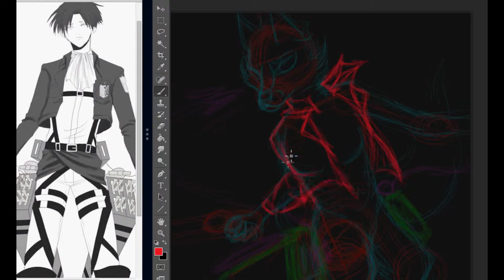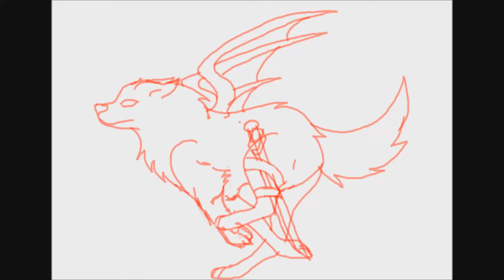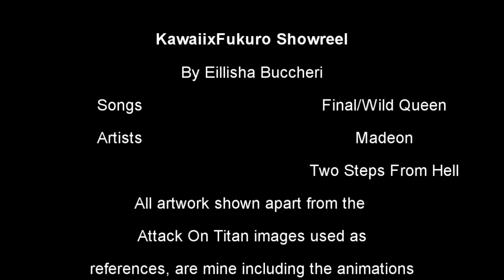KawaiixFukuro's 2nd Showreel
For our Student Showcase I had to make an updated version of  my first showreel so here we go :)